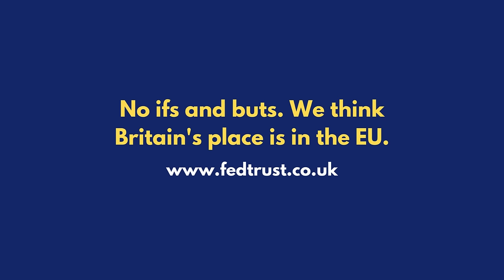Brexit - Too Hot to Handle in the General Election?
John Stevens and Brendan Donnelly discuss the implications of the General Election’s results for relations between the UK and the EU. They warn that the Labour Party will not gain much purchase in Brussels by the simple fact of not being the Conservative Party. They conclude that British politics are in flux and that changing political attitudes towards the European Union are at the heart of this volatility.

John Stevens is the Chair of the Federal Trust and an analyst and commentator on economic affairs.

Image of Keir Starmer in the thumbnail:

Prime Minister Keir Starmer holds first press conference
06/07/2024. London, United Kingdom. Prime Minister Keir Starmer holds his first press conference at 10 Downing Street. Picture by Simon Dawson / No 10 Downing Street
Background removed by Federal Trust

Image of Rishi Sunak in the thumbnail:
Prime Minister Rishi Sunak visits FCDO Crisis Centre
25/04/2023. London, United Kingdom. Prime Minister Rishi Sunak visits the Crisis Centre in the Foreign Commonwealth and Development Office to speak to staff working on the ongoing situation in Sudan. Picture by Simon Dawson / No 10 Downing Street
We removed the background of the image and placed it on a new background, by @federaltrust